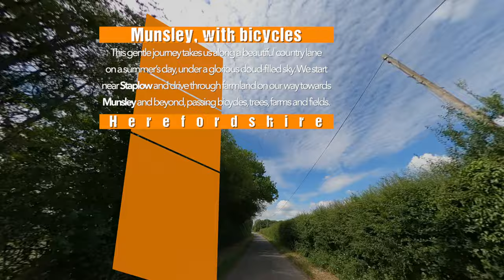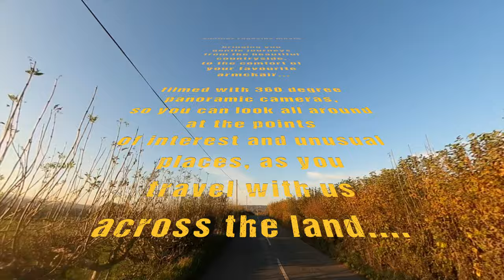drive to Munsley, with bicyclists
This gentle journey takes us along a beautiful country lane on a summer’s day in Herefordshire, under a glorious cloud-filled sky:  We start near Staplow and drive through farmland on our way towards Munsley and beyond, passing fields, trees, farms and bicyclists. Another slow-driving journey through rural Herefordshire